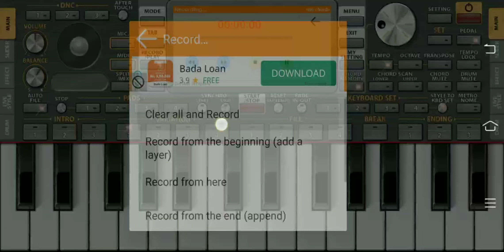mobile piano - Hindi song | ek do teen | Mr. india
mobile piano
Hindi song
ek do teen
Mr. india